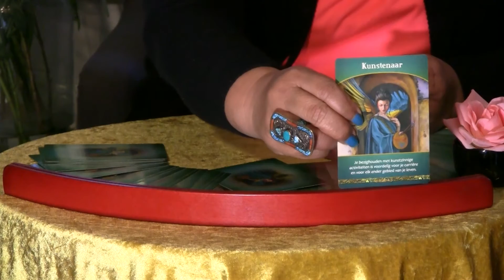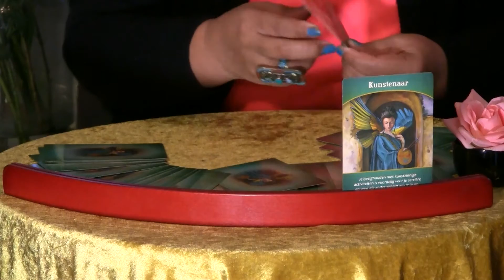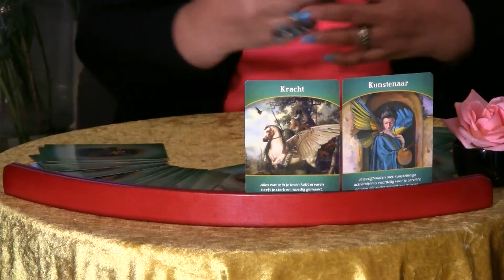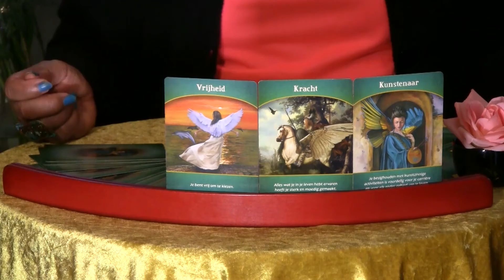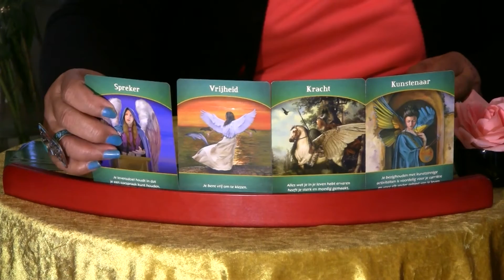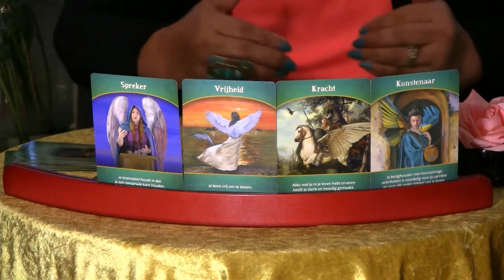Week 11 • Omata Tutini's Weekly Angel Scoop Reading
Dear friends, we will now see what the angels bring us in week 11. I am going to shuffle the cards. I cannot believe it. There is a reason for it. This card comes back. And you say to me, why do you do that? I cannot help it. It is a message of the angels which should make you wonder what you are doing in your life.